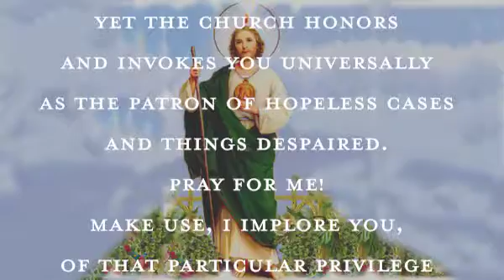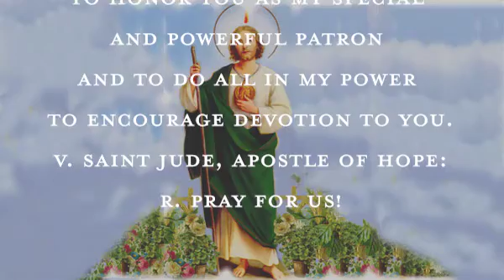Saint Jude Novena Prayer